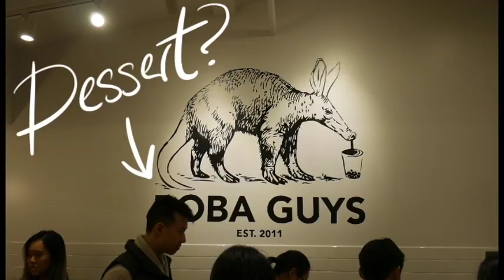A Day in My Life on School Break 🎁 😴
Hey everyone!

Who's started the semester yet ... 🙋🏻‍♀️ Gosh how I wish I could feel as if I had all the time in the world again. Hope you all enjoy the video *cough cough especially the captions; may or may not have written them myself cough cough* See you all real soon with the next one!

- Cai Ping G.